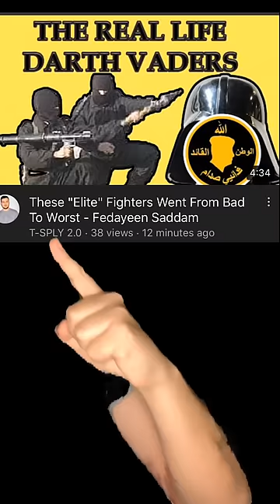These Soldiers Were Very Evil And Bad.